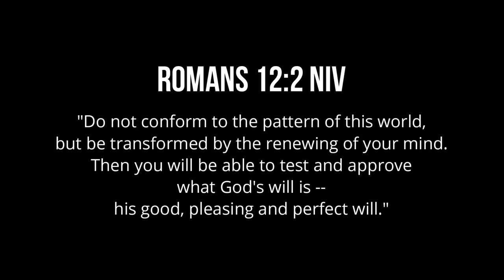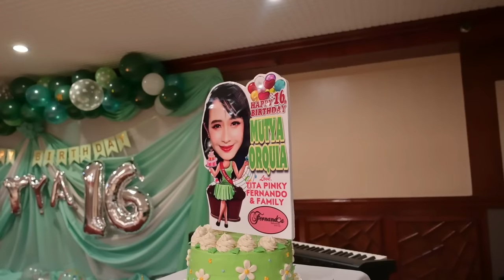MUSHI @MutyaOrquia07 | MUTKENFLIX EP.7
EP18: KYU EN EY (Mutya)

From Mutya Orquia, thank you for all the gifts and sponsors (IG account) on her Birthday Party:
Venue: Ninong councilor @alfredvargasofficial and family, tita @noreendivina and tito Juncynth
Flower Bouquet: Tita Mavic and General Remus Caniesco
Milktea: Sir Evan @kurimimilkteabar
Cake: Tita @pinkyfernandoramos
Lechon cebu: tita @quela_ching and tito Eric Chino
Photography: @joeinphotography